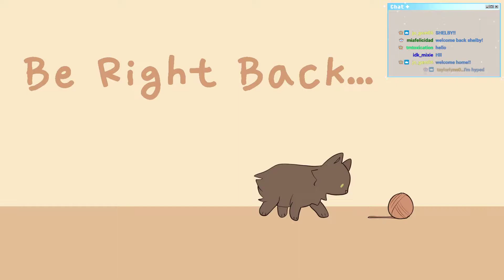back home stream! - let's tell stories about the uk (7 Feb 2022, Shubble VOD)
7 february 2022
just chatting

Support Shelby Shubble!